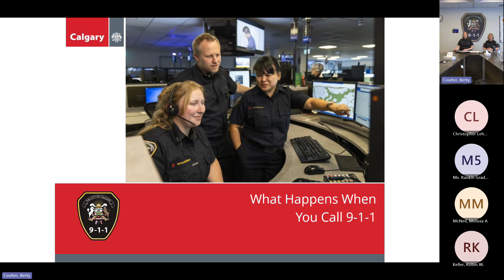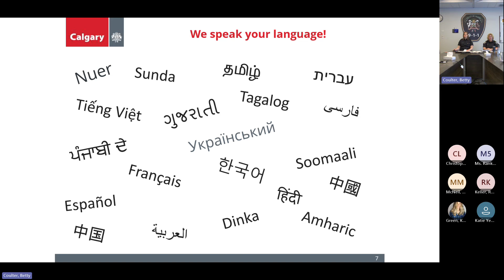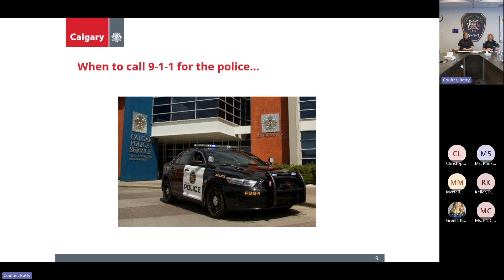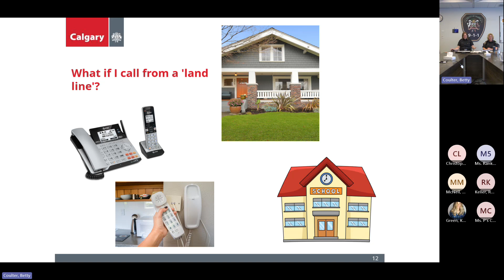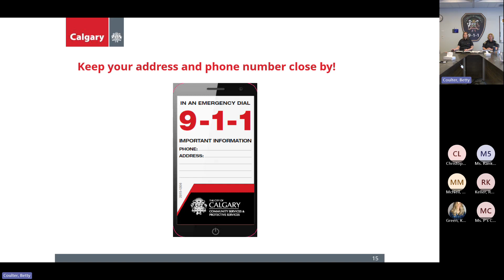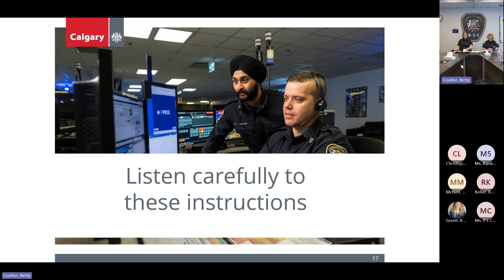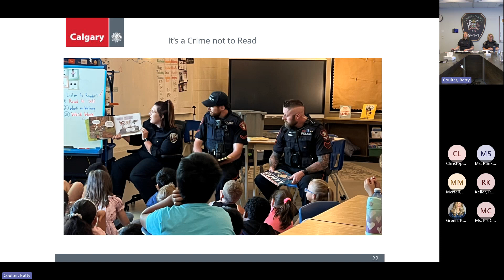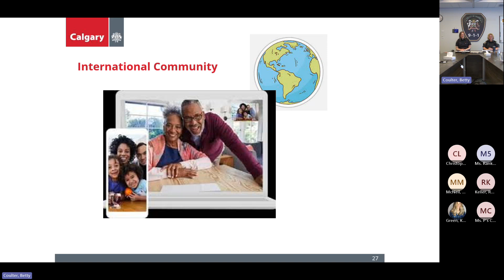Safety Expo 2024 - Belonging to the 911 Safety team: Dispatcher Skills 101!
Discover what emergency dispatchers do and how to stay calm during an emergency.